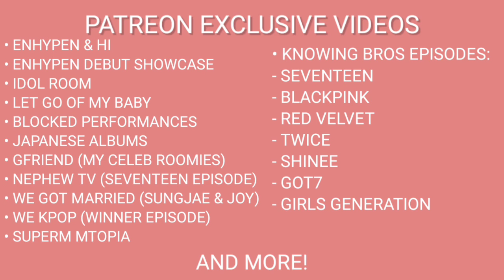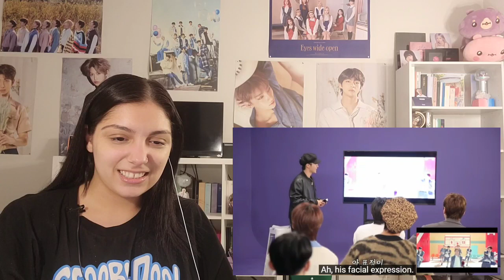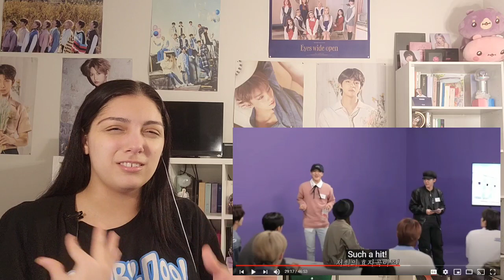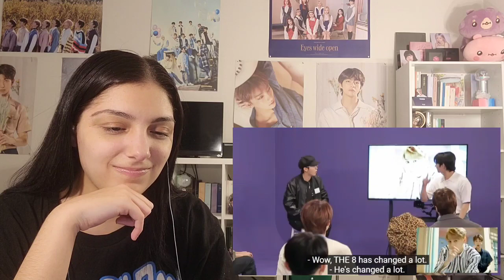[SPECIAL VIDEO] SEVENTEEN 5th Anniversary '빛나는 5주년(Shining 5th Anniversary) | REACTION